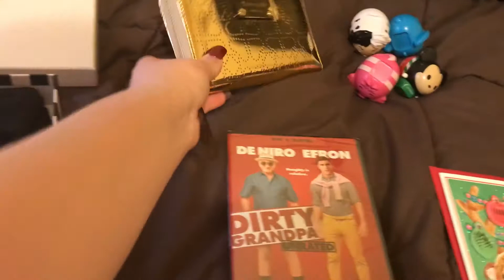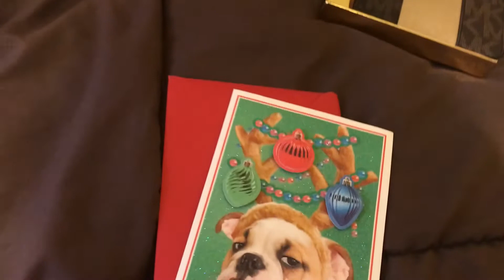What I got for Christmas 2017